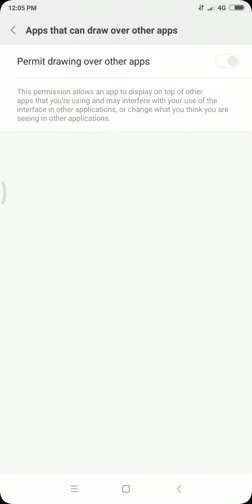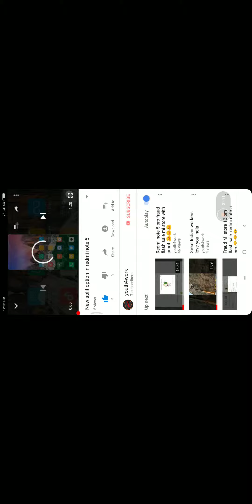Free iPhone X display give it online for any mobile 😱😱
This is free Online application you can low budget  download application and enjoy it